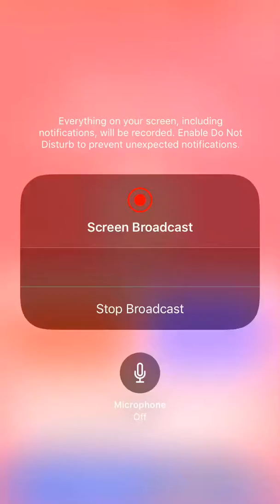Geometry dash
I’m beating never be alone